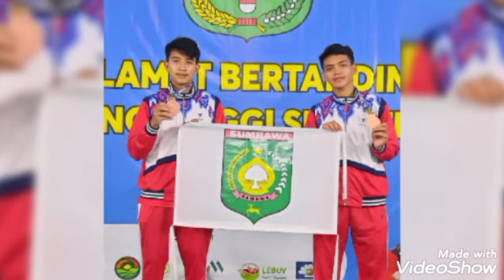PORPROV NTB 19 - 23 FEB. 2023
PORPROV NTB 19 - 23 FEB. 2023 ‎@Eko Kimianto